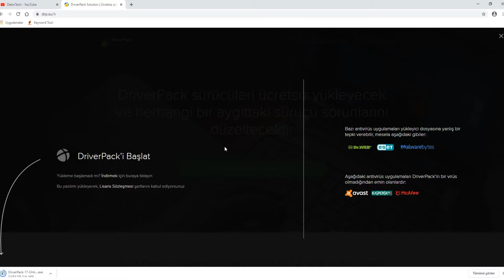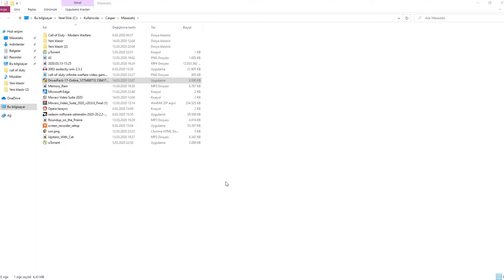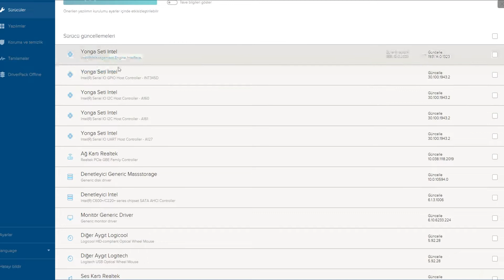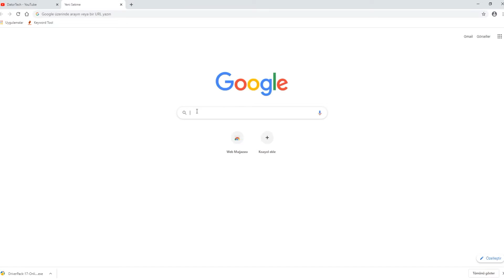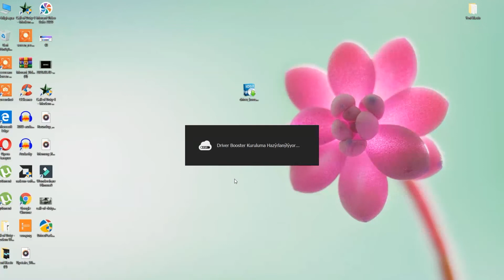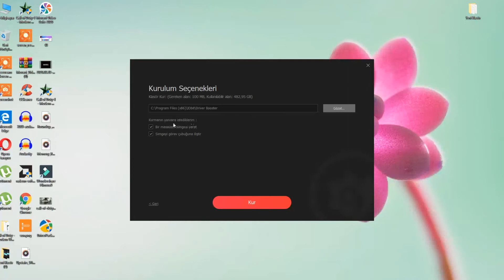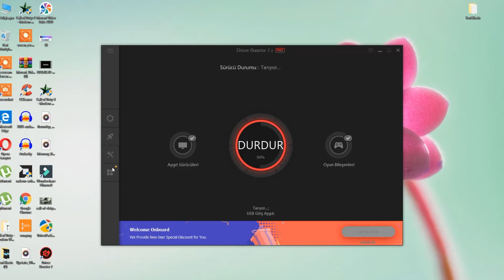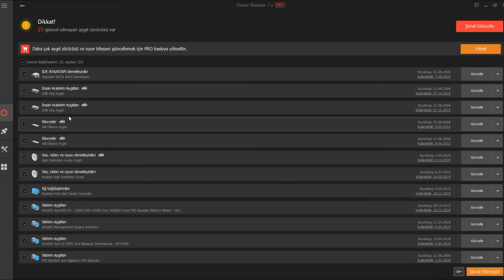FORMAT SONRASI DRİVER YÜKLEME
Merhaba arkadaşlar bu videomda sizlere format sonrası kurulması gereken en önemli driverların nasıl kurulacağını gösterdim. Keyifli izlemeler ,)

► 900 TL 'YE OYUN BİLGİSAYARI TOPLADIM